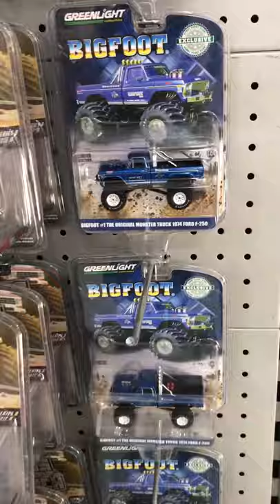Greenlight collection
Eng ➡️ Die cast heaven from Greenlight company. The popularity of diecast toys developed through the 1950s as their detail and quality increased. More companies entered the field, including successful brands like Corgi brand, produced by Mettoy, Italian Mercury, Danish Tekno, or German Schuco and Gama Toys. Corgi Toys appeared in 1956 and pioneered the use of interiors and windows in their models. In 1968, Hot Wheels were introduced in the United States by Mattel to address the complaint that they had no line of toys for boys to balance their line of Barbie dolls for girls. Because they looked fast and were fast (they were equipped with a low-friction wheels/axles), Hot Wheels quickly became the most popular diecast cars in the toy market, becoming one of the world's top sellers, challenging the popularity of Matchbox. Since 2009, the Diecast Hall of Fame inducts designers, industry executives and others that have made major contributions to the industry. #164